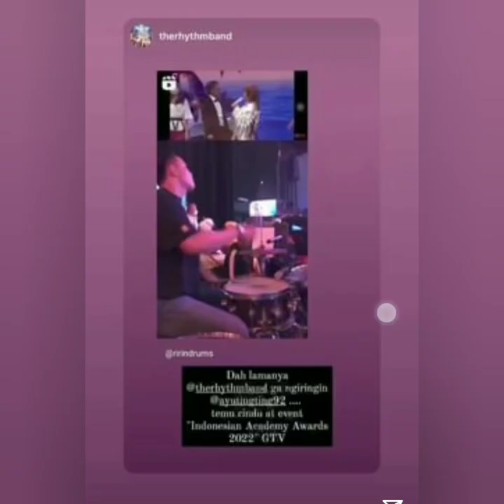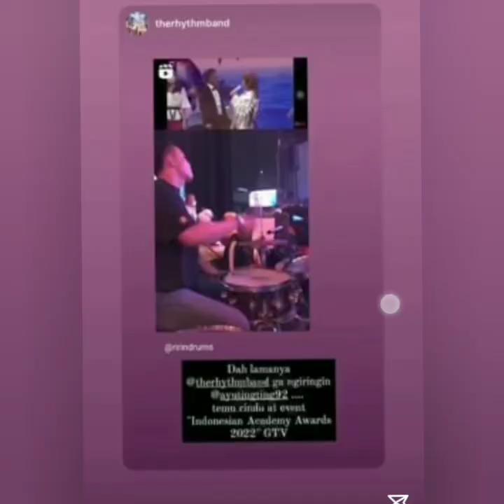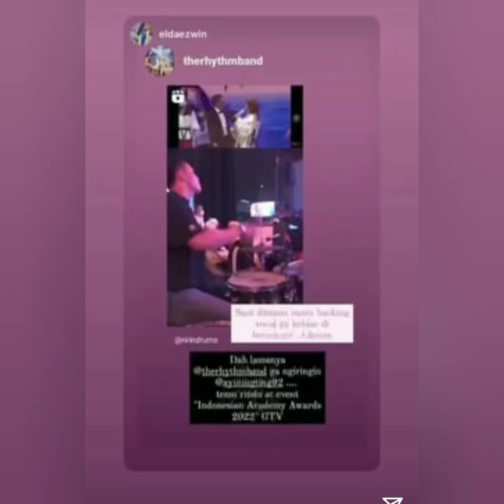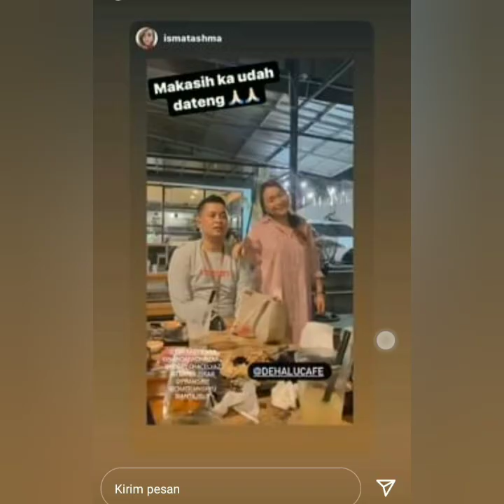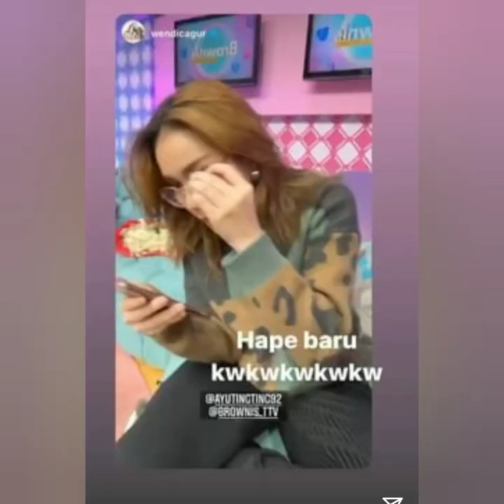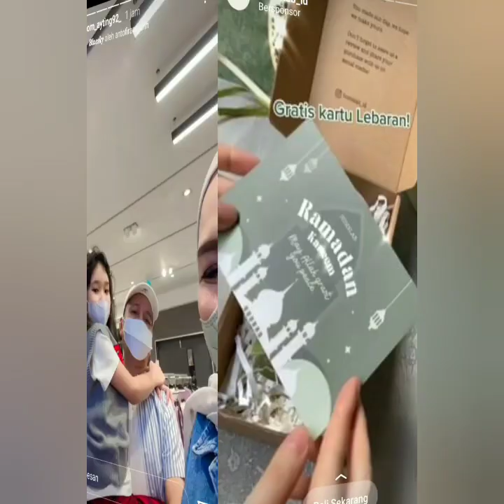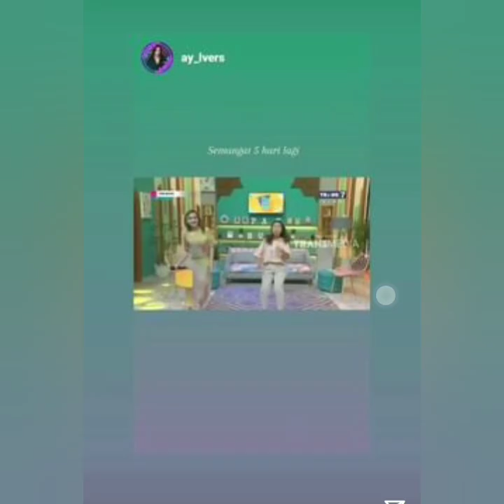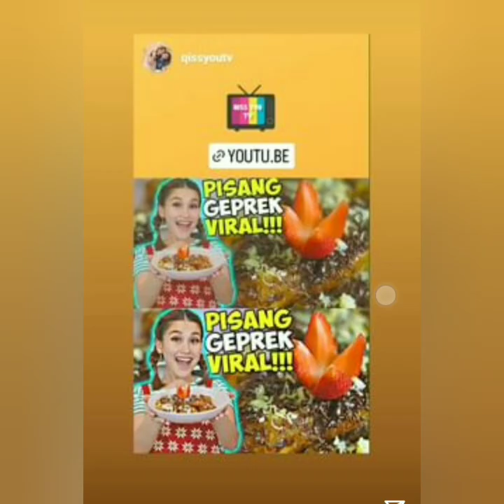ADA BERITA SPESIAL DARI AYU TINGTING & SYIFA HARI INI. BILQIS BAHAGIA COBA LIHAT INI.!!